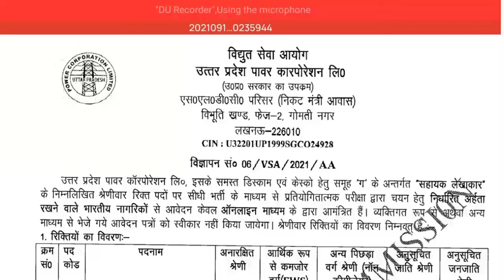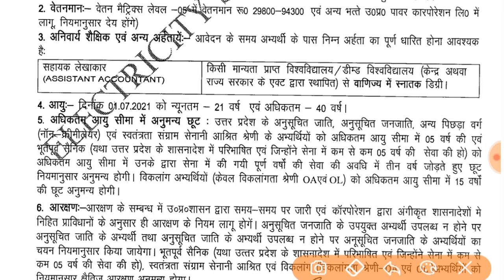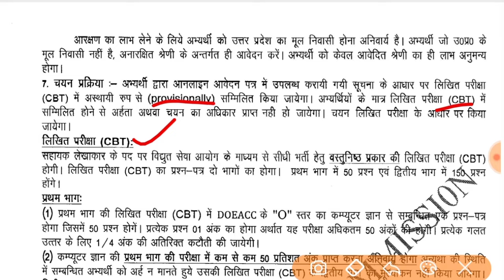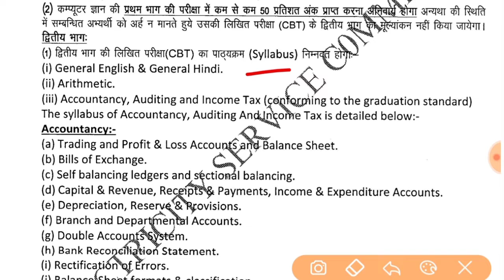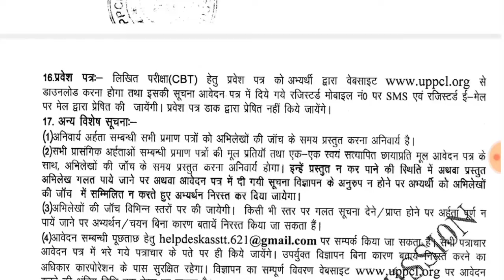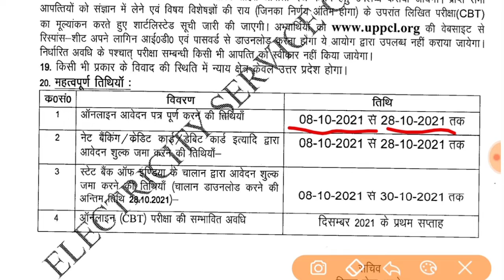Latest Govt job for Commerce Graduate | Assistant Accountant in UPPCL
उत्तरप्रदेश विद्युत सेवा आयोग के तहत Uttar Pradesh Power Cooperation Limt ने Assistant Accountant की Vacancy निकाली हैं।

Deatail Advertisement के लिए हमारे टेलीग्राम चैनल Job ki dukan को join करें -